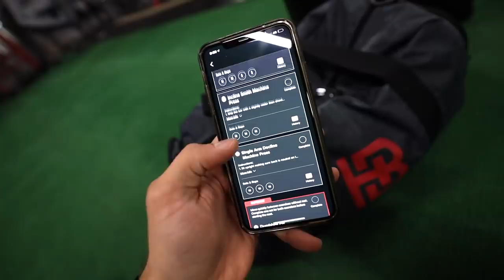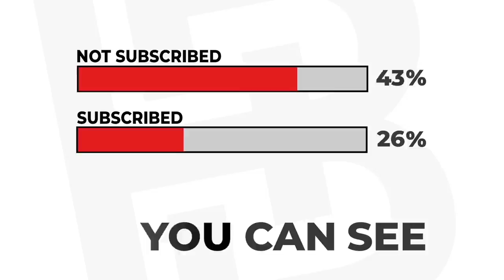Greg Doucette Made Another Video About Me… (My Reaction)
- “HARDBODY” as your checkout code
➢Legend London - “HARDBODY” as your checkout code